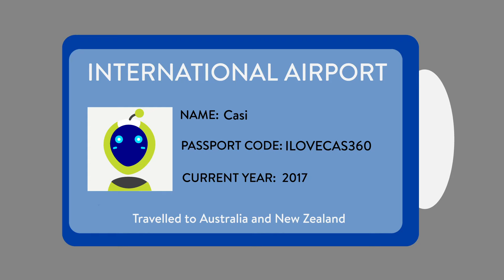CAS 360 Singapore - April 2022 Release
Compliance made easy. Award-winning SMSF, investment portfolio and company compliance management software.

BGL’s innovative cloud solutions include Simple Fund 360, Australia’s preferred cloud SMSF administration software solution, Simple Invest 360, innovative cloud CGT compliance management and administration software solution, and CAS 360, a next-generation cloud ASIC corporate compliance software solution.